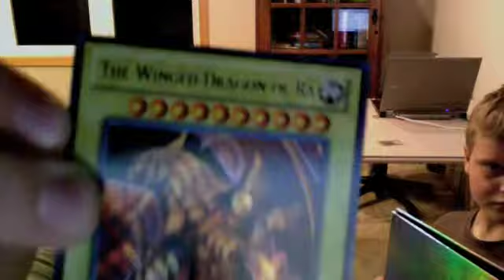God Cards for Yu-gi-oh!!!!!